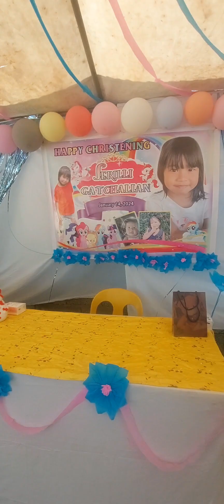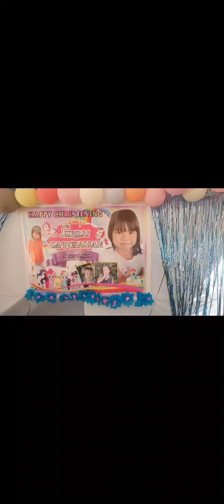HAPPY CHRISTENING JERILLI WHATCH TILL THE END A PRICELEES REACTION IN HER GIFTS 😊